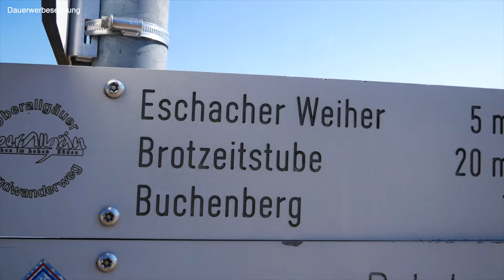Spaziergang im Schnee ❄️am Eschacher Weiher | Vlog #137 | ALLGÄU 🇩🇪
Wir eröffnen die Wandersaison 2019 mit einem Spaziergang im Schnee am Eschacher Weiher bei uns zu Hause im Allgäu.

WANDERN FÜR ANFÄNGER - Die hohe Kunst Berge zu erobern 📗 - jetzt hier erhältlich

Warum steht in unseren Videos oben das Wort "Anzeige"? Das kannst du hier nachlesen

EQUIPMENT:

Für alle Videos wurde eine oder mehrere dieser Kameras verwendet:

Video Programm auf dem Mac: Final Cut Pro